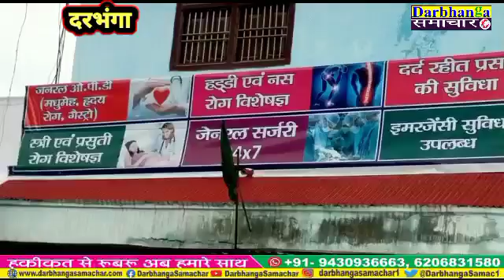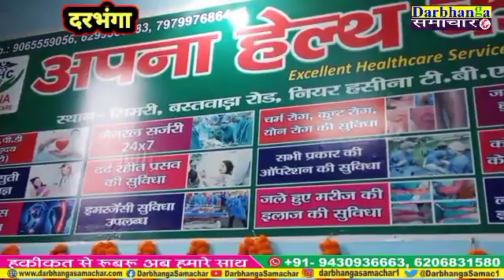darbhanga सिमरी चौक पर अपना हेल्थ केयर का हुआ उद्घाटन मिलादुन्नबी के मौके पर, होगा सब का इलाज l